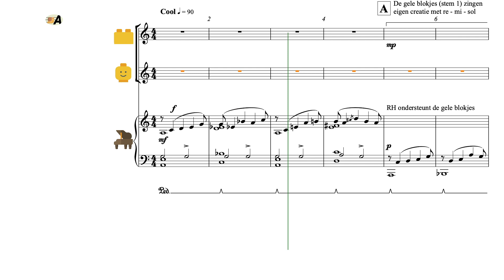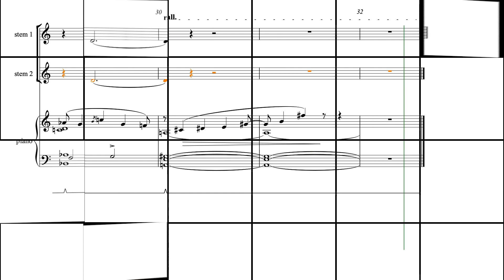Lego - Partituur Solsleutel YT - uit AnnA Boek I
'AnnA' ...

'AnnA' ...

[A1H10V101 / Partituur SOLslt / Tweede druk]